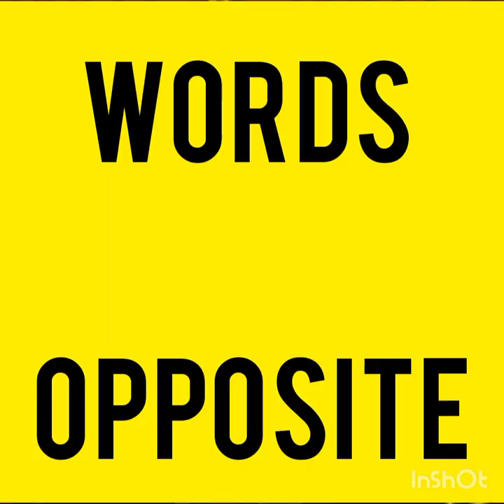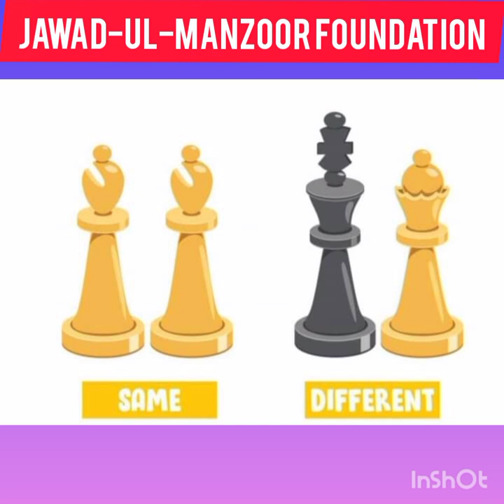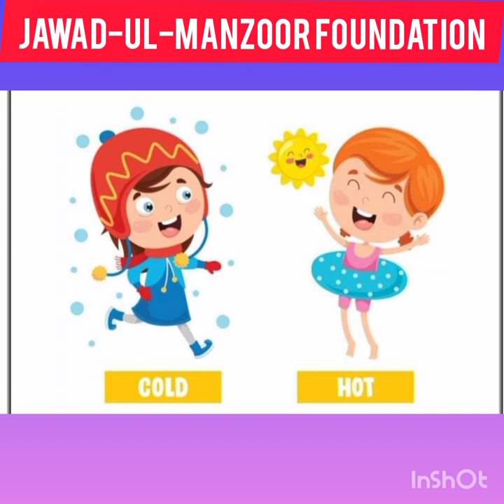Word opposite |english words opposite with the help of pictures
welcome to jawad ul manzoor foundation. It is a free educational platform in which you will get all stuff and education free of cost.

In this video you will learn words opposite

Words antonyms in english
English Vocbulary
vocabulary for kids
helpful for kids
summer camp activity for kids

opposite of day is night
open close
strong weak
left right
big small
clean dirty
dry wet
same  different
summer winter
active lazy
cold Hot
front back
push pull
 english words opposite
words antonyms